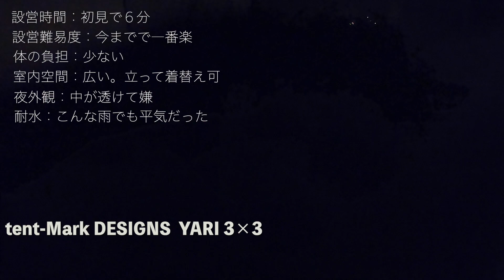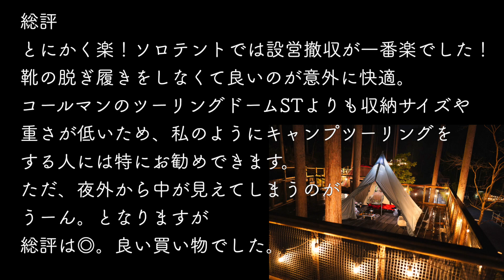ツーリングドームSTよりも軽くて広い。ワンポールテントが一番楽でした【テンマクデザイン ヤリ3×3】おすすめ ワンポールテント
おすすめワンポールテント
tent-MARK DESIGNS (テンマクデザイン)のヤリ３×３というワンポールテントを購入してみました！

身体の負担が少ない方が長続きしますので簡単であればあるだけ良いと思います。

初見のテント設営です。
初のウッドデッキだったのでこれまた初の独特なネジで固定しました。
そのため、通常のキャンプ場でペグ打ちならさらに速かったと思います。

0:00 初見の設営時間
6:07 設営難易度・体の負担
7:15 荷物セッティング
8:25 室内空間
10:16 夜の外観
11:21 耐水圧
11:46 総評

▼あさば整骨院のホームページ（動画の撮影・編集元）